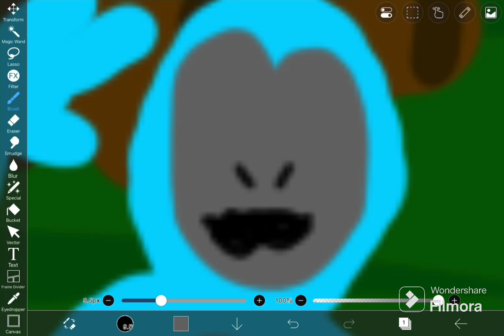Day 1 of drawing monkeys in this picture